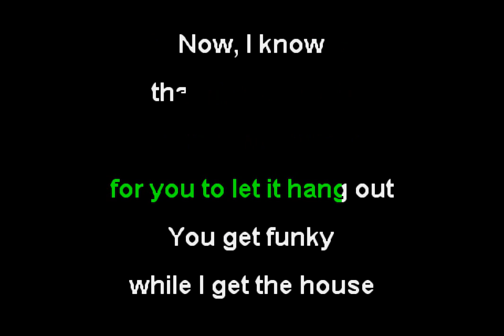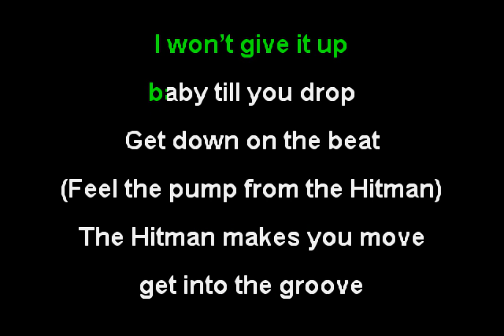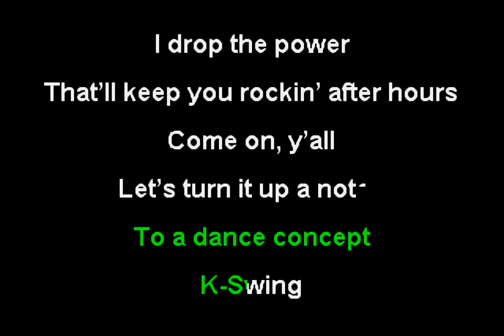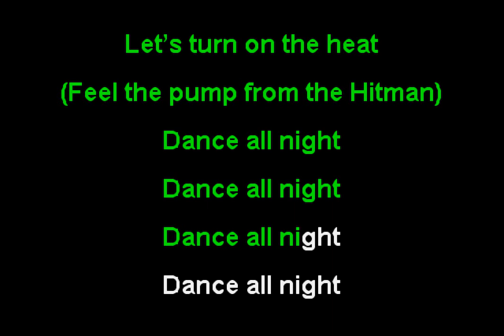AB Logic - The Hitman (Funbox Karaoke, 1992)